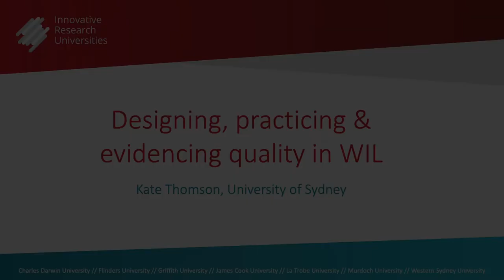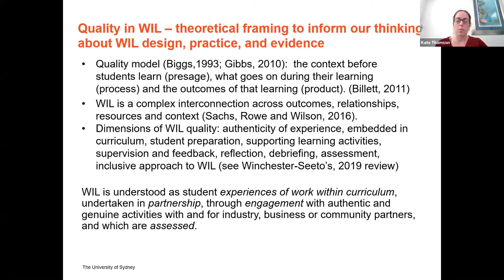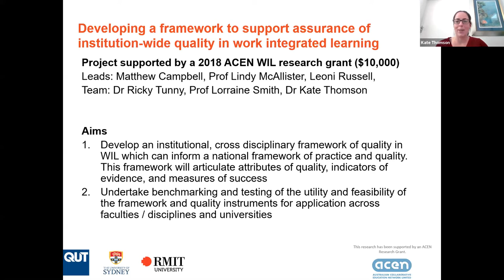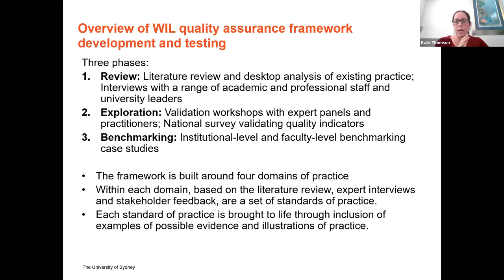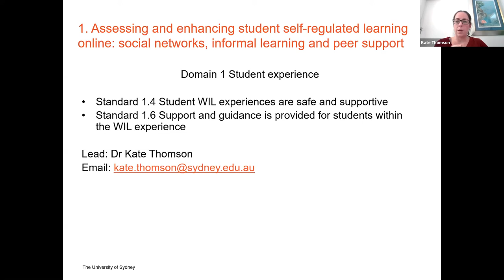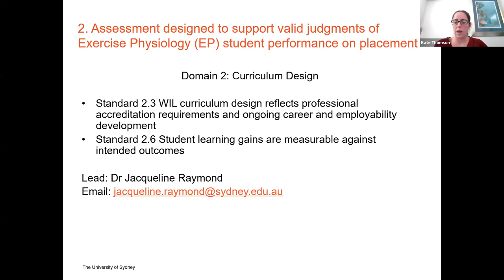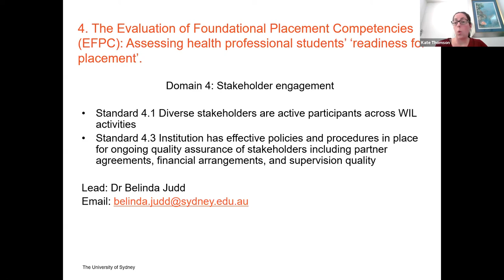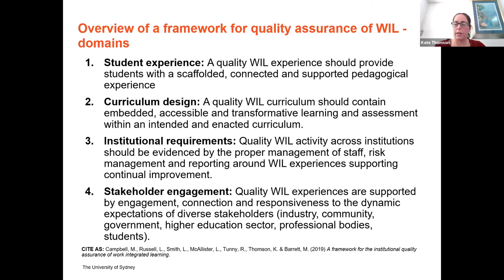Designing, Practicing & Evidencing Quality in WIL - Kate Thomson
This video is part of the IRU's Work Integrated Learning (WIL) webinar series recorded in 2019.

For more videos visit iru.edu.au/student-success